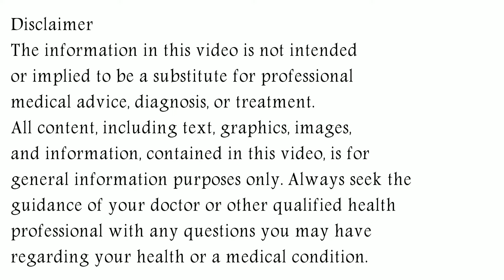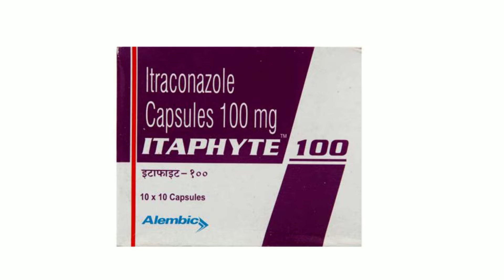itaphyte 100 mg, 200 mg Capsule Uses, Dosage & Side Effects in Hindi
itaphyte capsule Uses, Dosage & Side Effects in Hindi
In this video, we will discuss what are the uses and benefits of itaphyte capsule. How to use itaphyte capsule. We will also discuss what are the side effects of itaphyte capsule. Watch the complete video for detailed review of itaphyte capsule in hindi.